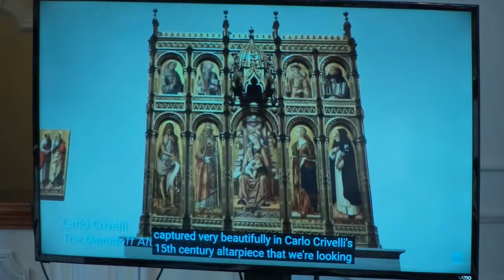Adult Education - December 4th, 2022